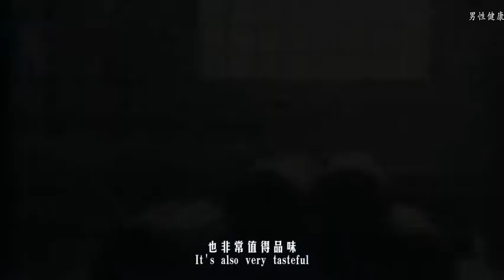刘备麾下猛将很多，唯有这位猛将让诸葛亮看重，最让他放心